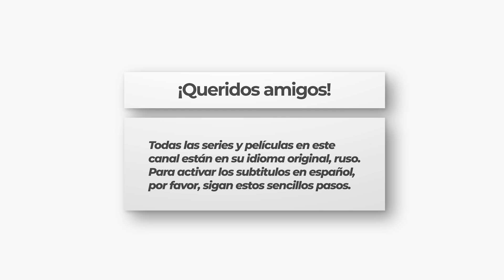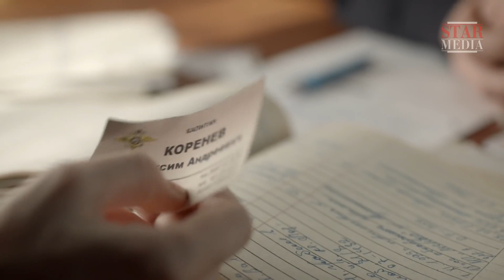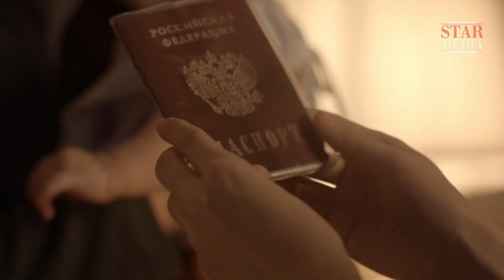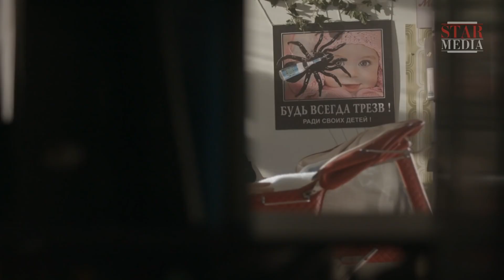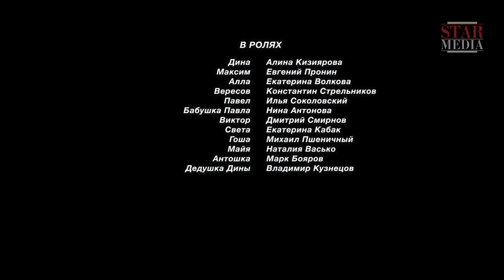Serie rusa HD ★ EL VIENTO EN LA CARA (Ep. 4) ★ Subtítulos en ESPAÑOL y RUSO ★ RusAmor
EPISODIO 4

La vida habitual de una joven de 20 años, Dina, se desmorona al instante tan pronto como muere su abuelo. Dina se convierte en víctima de estafadores y le traiciona su propio prometido. Desesperada, Dina acepta renunciar a su bebé recién nacido, pero de repente cambia de opinión. Tratando de escapar de la mujer a la que le prometió a su hijo, Dina acaba disparándola accidentalmente y matándola. Ahora Dina se ve obligada a esconderse.